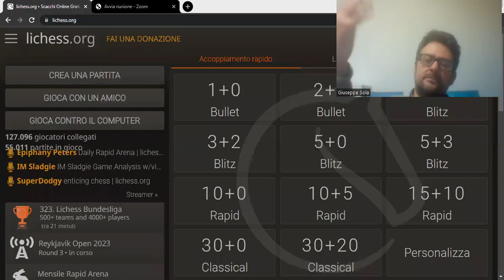76. E' facile, basta non fare errori!!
Stasera TheLuckyMaster 75 - dopo ben 2 giorni di assenza! - torna ai suoi adorati scacchi: un gioco che davvero può cambiare la vita.

Nella partita di oggi il nostro eroe sceglie un'apertura inglese con fianchetto re. Un classico! :D
La posizione sembra equilibrata, il mediogioco è di natura prettamente posizionale e si arriva in un finale in cui si cerca di sfruttare i piccoli vantaggi posizionali accumulati, fino a quando...

Godetevi lo spettacolo, alla prossima! :D

Ciao!
Bye Bye!
Hasta luego!